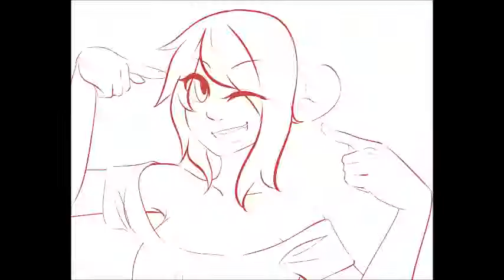Rhythm|| ART OF 2014 and UP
THANKSIGUESS???!!!

I draw a lot, but apparently nOT ENOUGH SINCE I WAS SO DESPERATE FOR PICTURES I THOUGHT I WAS GONNA HAVE TO CUT THE SONG SHORT

You can tell i like a song, if i use it more than once in my videos :3c